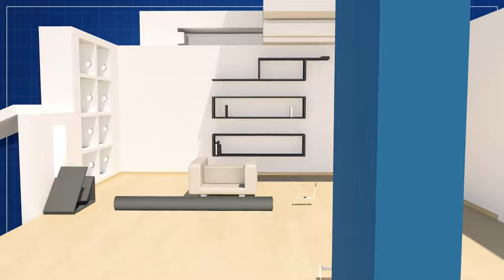Chula Vista Home Sales | Sold for the Highest Price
Chula Vista Homes Guaranteed to Sell for the Highest Price! Are you ready to sell your home in Chula Vista, Eastlake, Otay Ranch and want to ensure you get the highest price possible? In this 2-minute video, we’ll walk you through the key steps to guarantee a top-dollar sale. From home preparation to professional marketing, you’ll see how working with San Diego Buy Guy can help your property stand out in the competitive Chula Vista real estate market. We've sold thousands on homes in Chula Vista, and have 30 years of Experience getting you the Highest Price Possible!

Chula Vista, located just south of San Diego, is one of Southern California’s fastest-growing cities. Known for its excellent schools, outdoor amenities, and vibrant neighborhoods like Otay Ranch and Eastlake, Chula Vista is an ideal place to live for families and professionals alike. Its proximity to downtown San Diego and nearby beaches makes it even more desirable, and as demand grows, homes in this area tend to sell quickly—and for top dollar.

Chula Vista’s Real Estate Market
Chula Vista’s real estate market continues to attract buyers seeking a suburban feel with urban conveniences. Whether you live in one of Chula Vista’s established communities or new developments, now is the perfect time to sell. Homeowners looking to maximize their home’s value should partner with an experienced real estate professional to ensure their home is marketed to the right audience. San Diego Buy Guy, Kristian Peter, specializes in getting homes sold quickly and for the highest possible price.

Chapters
0:00 - Chula Vista Home Sale
0:10 - $5,000,000 Real Estate Sales
0:20 - Thousand of Transactions
0:30 - Guaranteed Record Breaking Price
0:40 - $25,000 More Than Neighbors
0:55 - Real Estate Marketing
1:10 - Virtual Tours
1:30 - Schedule a Video Consultation
1:44 - ChulaVistaHomeSold.com
1:54 - Like and Share
2:04 - Buying or Selling in San Diego
2:14 - San Diego Buy Guy

Selling Your Chula Vista Home for the Highest Price
Prepare Your Home: Declutter and repair any minor issues. A well-maintained home always attracts higher offers.
Professional Staging: Staging helps potential buyers visualize living in the space, making them more likely to offer at or above the asking price.
Photography and Marketing: High-quality photos and strategic marketing on platforms like Zillow and MLS listings are key to attracting serious buyers.
Pricing it Right: With San Diego Buy Guy’s deep market knowledge, you’ll set the perfect price that encourages competitive offers.
Closing: From listing to escrow, San Diego Buy Guy handles the entire process, ensuring a smooth and stress-free sale.
Contact San Diego Buy Guy
Ready to sell your home in Chula Vista for the highest price? Schedule a free 15-minute video consultation with Kristian Peter at SanDiegoBuyGuy.com. Whether you're selling in Eastlake, Otay Ranch, or other Chula Vista neighborhoods, San Diego Buy Guy guarantees your property will sell quickly and for top market value.

Stay updated with the latest real estate tips, property tours, and success stories by following San Diego Buy Guy:

YouTube: San Diego Buy Guy